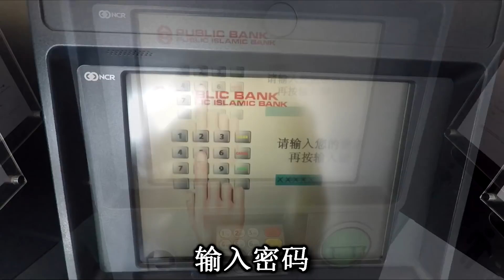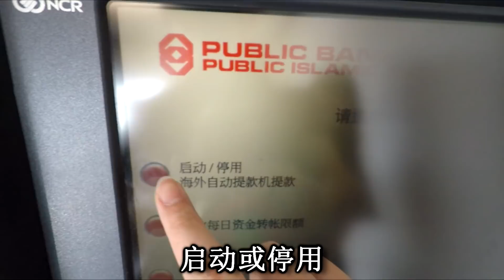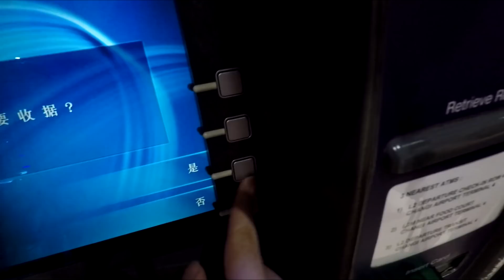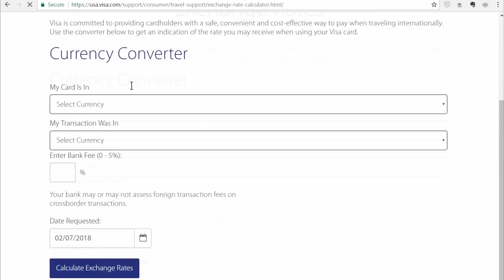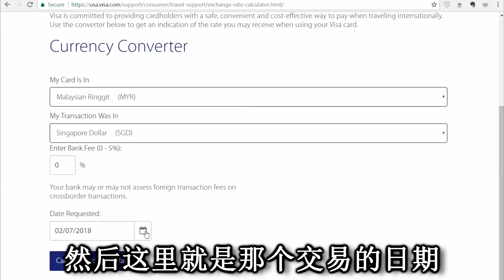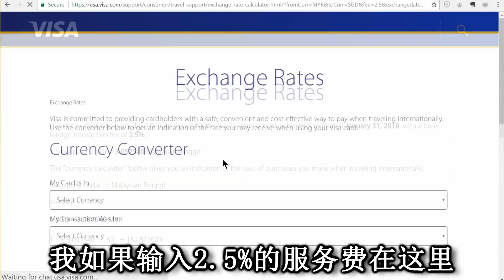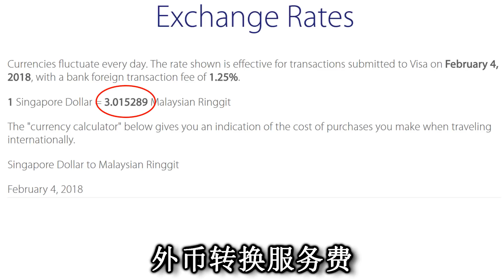出國旅遊應該刷信用卡還是用ATM提款，哪一個比較划算| Spark Liang 理財投資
出國旅遊應該刷信用卡還是用ATM提款，哪一個比較划算
每次出國的時候我們都需要換外國的貨幣
我們常做的做法就是到貨幣兌換商那裡去換
但是其實我們還有一些選擇
例如說刷信用卡，或用提款卡（借記卡）來找
甚至用提款卡領外國的貨幣
但是問題是到底值得嗎？
透過實驗，我發現了VISA卡的匯率怎麼算
這個是全世界通用的哦〜
獲取我的獨家理財貼士
🔥點擊連結瞭解更多詳情或購買🔥

eToro中文版申请链接
(全世界都可以用)
免责声明：
高波动性投资产品，您的交易存在风险。过往表现不能作为将来业绩指标。
视频中谈及的内容仅作为教学目的，而非是一种投资建议。